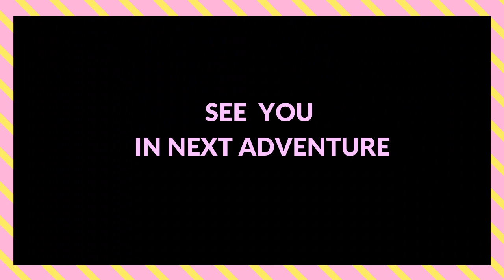Camping Keluarga di Herman Lantang Camp | Curug Nangka Waterfall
Work Hard Travel Harder.
Kerja keras harus diimbangi juga dengan healing ya untuk menjaga Kesehatan Mental.Kali ini kami ajak anak-anak untuk outdoor activity yaitu camping keluarga dan main di Kawasan Wisata air terjun Curug nangka dan curug daun.

Selamat menyaksikan